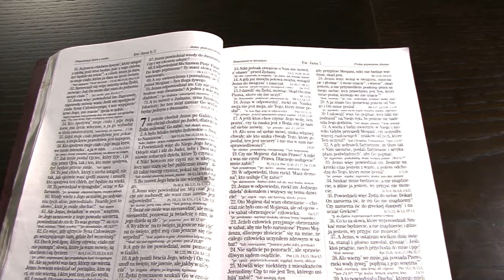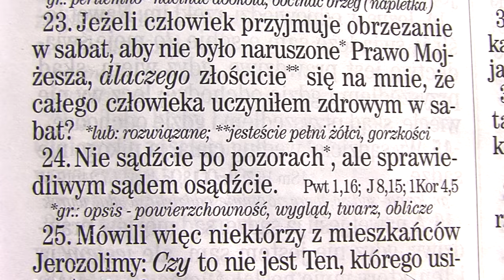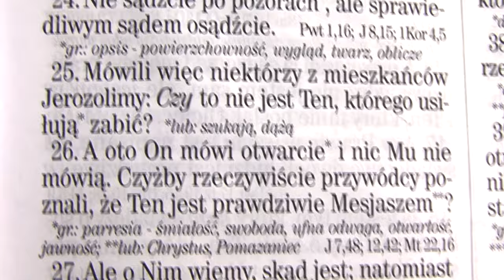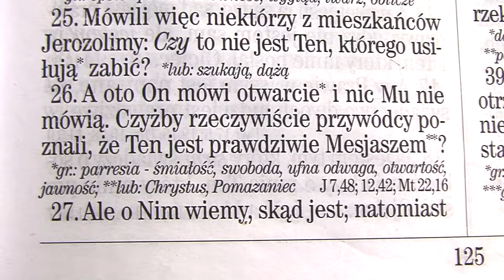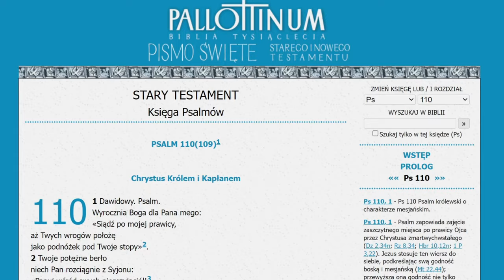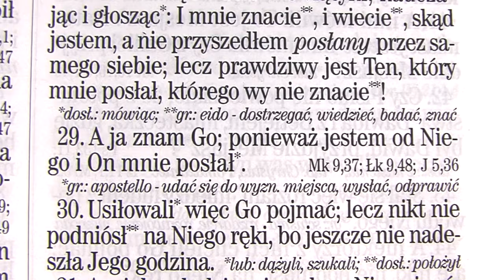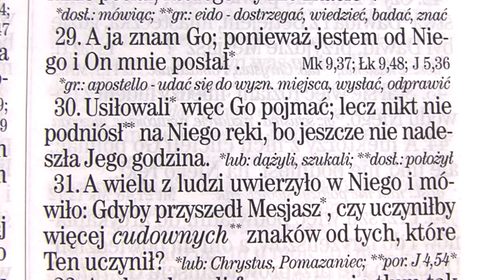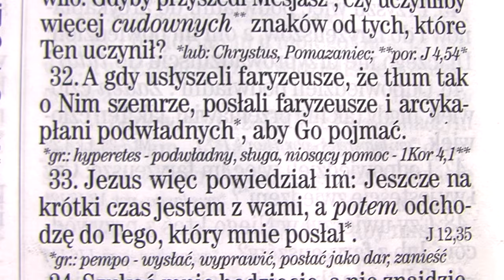Świecki katolik, górnik wyjaśnia Ewangelię św. Jana 7:18-32 - od tego zależy Twoje życie lub śmierć!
Przywódcy, liderzy, celebryci są autorytetem dla większości ludzi. Autorytetowi trzeba ufać bezgranicznie i bezkrytycznie nawet jeśli się myli, lub celowo kłamie. Jest tak w polityce, jest tak w nauce, jest tak i w religii.
Ale w tym ostatnim przypadku pomyłka co do osoby Jezusa i zbawienia - może przynieść katastrofalne konsekwencje i szkodę nie do naprawienia...
- Czy nie warto w tak ważnej sprawie samemu wszystko sprawdzić by mieć pewność?

UWAGA:  REKLAMY NA FILMIE ZOSTAŁY WYŁĄCZONE ABY NIE STWARZAĆ ŻADNYCH PRZESZKÓD EWANGELII.